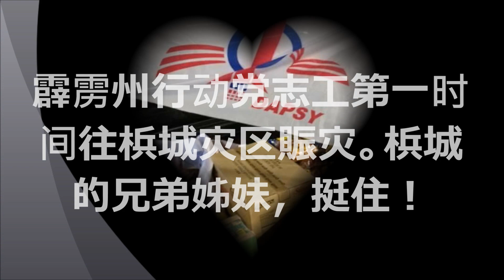霹州火箭战车队第一时间赶往梹州灾区救援。